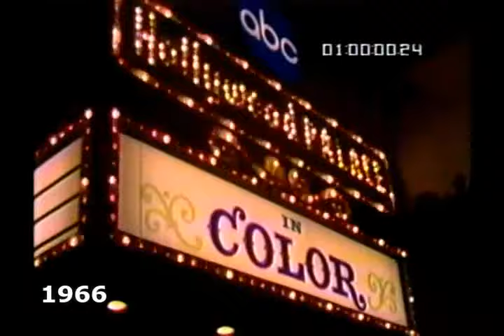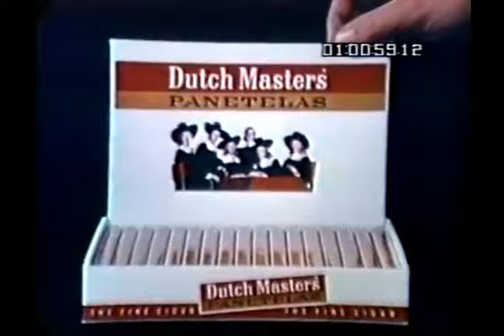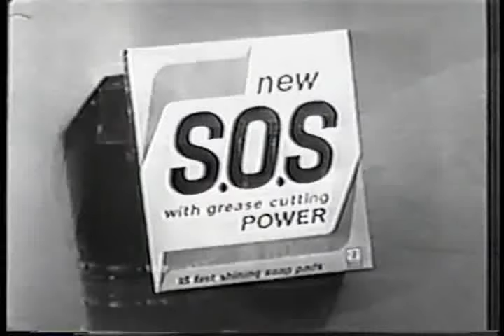Video Vault Vol. 40: More rare clips of our pop-culture past